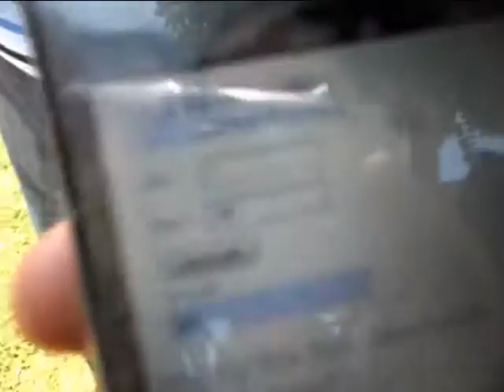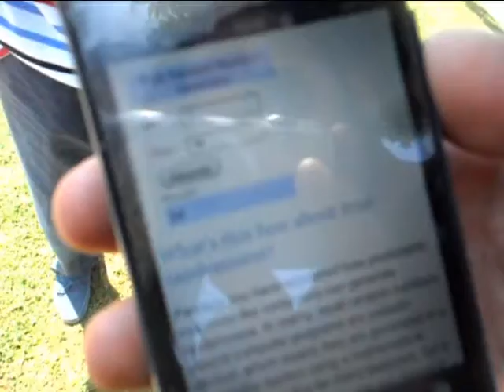Raccolta Olio esausto a Bacoli con Freebacoli, Legambiente e Proteg Spa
Freebacoli, Legambiente e la Proteg Spa ripetono la raccolta dell'olio esausto in villa comunale, raccolti 80 litri in un solo giorno quello che il Comune in media raccoglie in un mese. Come l'anno scorso si è effettuata l'estrazione e la vincitrice dell'estrazione è Stefania Coscia, che ha ricevuto un buono spesa di 30 Euro presso la "Salumeria Illiano"